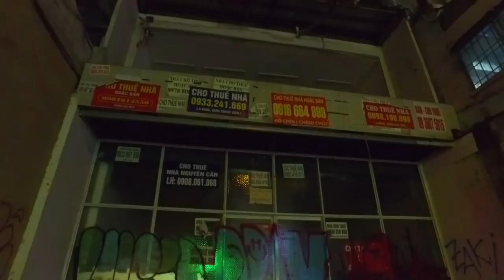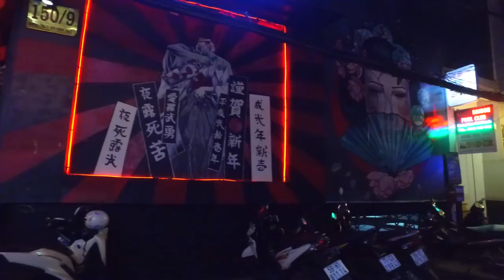Con Đường NHỎ Nguyễn Công Tráng Quận 1 Về Đêm (Vô Hẻm Nhỏ Sài Gòn)